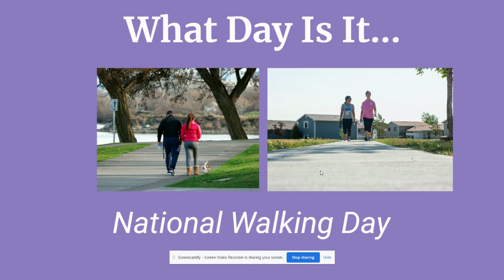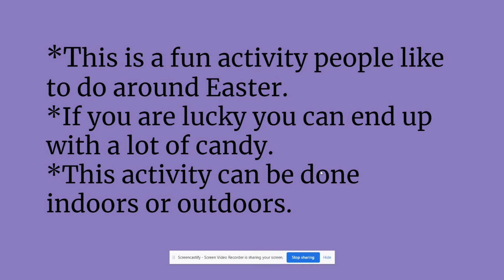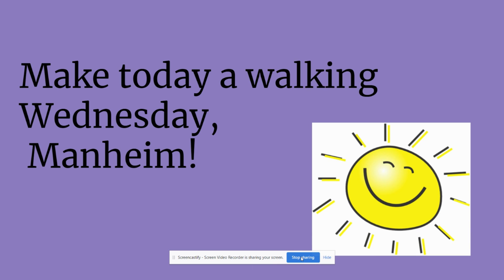4 6 22